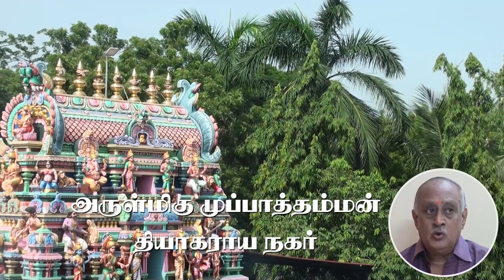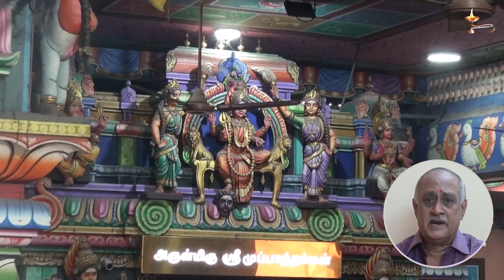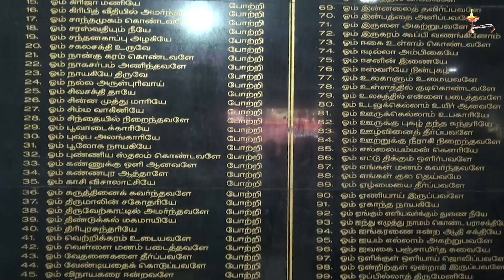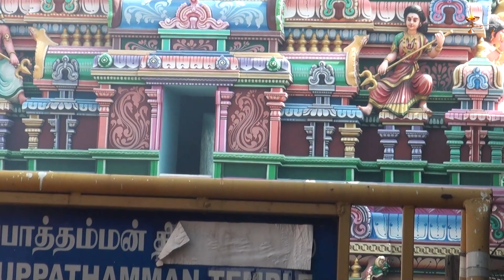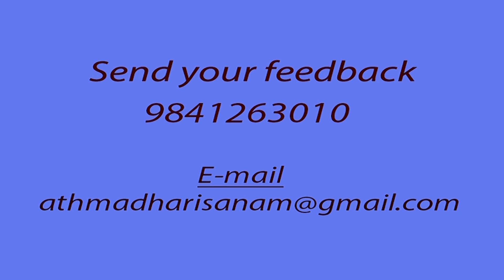Muppathamman#athmadharisanam#spirituality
carnatic music
griffith road
mahrajapuram santhanam road
milk abishekam

முப்பாத்தம்மான் திருக்கோவில் - இது நம்ம தியாகராய நகர் பகுதியில அமைஞ்சிருக்கு. கிரிப்பித் ரோடு-ன்னு அழைக்கப்பட்ட இனிய மகாராஜபுரம் சந்தானம் சாலையில இந்த திருக்கோவில் அமைஞ்சிருக்கு. இந்த திருக்கோவில்ல ஒரு மிக பெரிய பாம்பு புற்று அமஞ்சிருக்கு. இந்த புத்துக்கு மக்கள், ஆண், பெண் வித்தியாசம் இல்லாம பால் ஊத்தி வணங்கி வர்றாங்க. வெள்ளிக்கிழமைகள்ள அதுவும் குறிப்பா ஆடி மாசத்துல மக்கள் கூட்டம் கூடாமா வந்து பால் அபிஷேகம் செய்யறாங்க. இந்த புத்தை சுத்தி ஏராளமான நாகர்கள் பிரதிஷ்டை செய்யப்பட்டு இருக்கு. இந்த புத்தோட மேல் பகுதில ஒரு பெரிய நாக உருவம் அமைஞ்சிருக்கு. முப்பாத்தம்மனை வணங்கி அம்மனுக்கு பால் அபிஷேகம் செய்து புடவை அணிவித்தால் அந்த குடும்பத்தினருக்கு சுபிட்சங்கள் தடையில்லாமல் நடக்கும் என்கிறார்கள். இந்த ஆலயத்தில் வேப்பமரம் இருக்கிறது. அந்த வேப்பமரத்தை தொட்டு வணங்கினால், நோய் நொடிகள் நீங்கும், இதை அனுபவத்தில் உணர்ந்தோம் என்கிறார்கள் இங்கு வரும் பக்தர்கள். நாகதோஷம், கால சர்ப்ப தோஷம் விலக அதற்குரிய தலங்களுக்கு செல்ல முடியாதவர்கள், சென்னையில் இருக்கும் இந்த முப்பாத்தம்மனை வணங்கி இங்குள்ள புற்றில் பால் ஊற்றி வணங்கினால், நாகதோஷம் – சர்ப்பதோஷம் விலகும்.